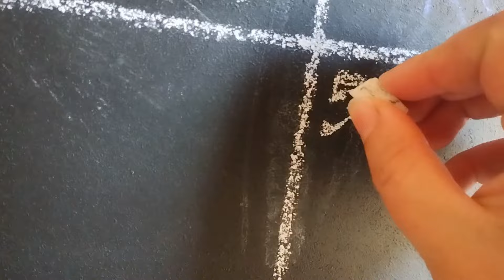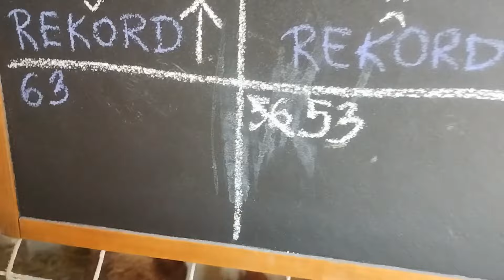127. Charakterne kózki 🐐😅 obchód po ranczu 🚶‍♀️🚶 jajek znów mniej 🥚🫤 ile jest króliczków 🐰